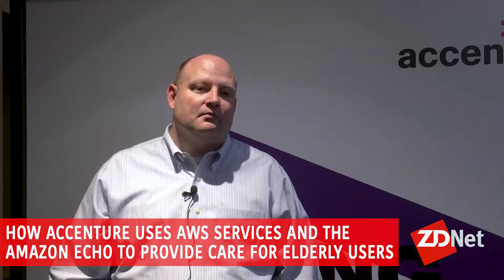How Accenture uses AWS services and the Amazon Echo to provide care for elderly users | ZDNet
Accenture's Chris Wegmann explains how the firm uses Amazon Web Services, the Amazon Echo, and the Amazon Show to keep elders more connected to their families and care providers.